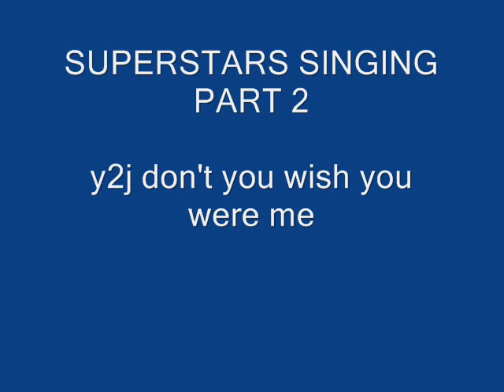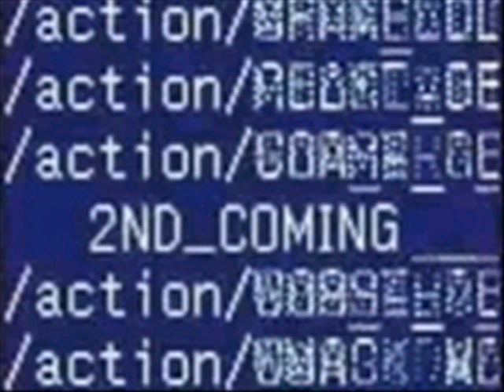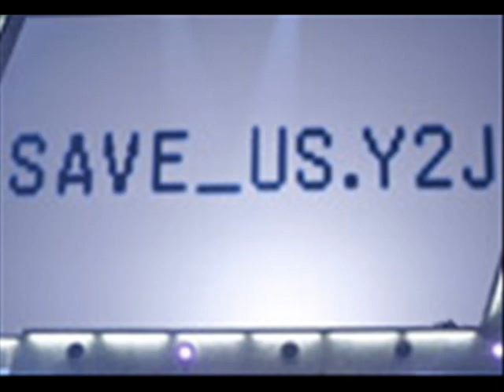superstars singing part two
chris jericho don't you want to be me. wwe originals